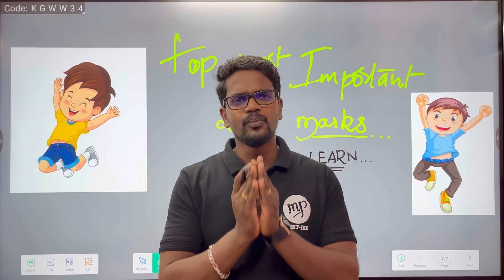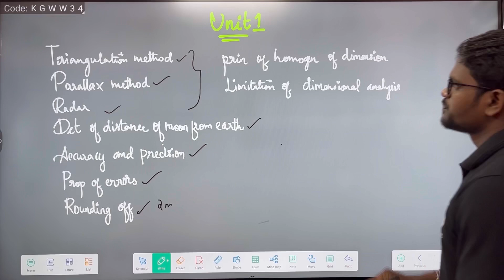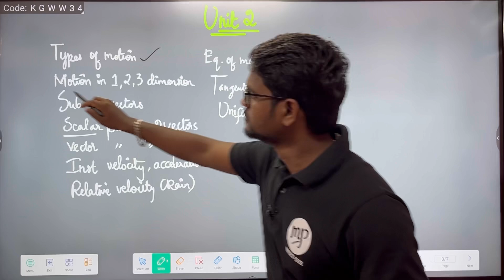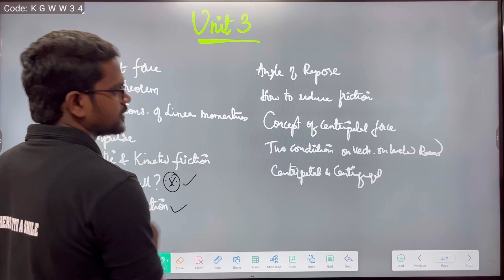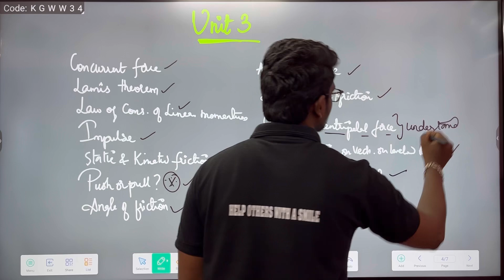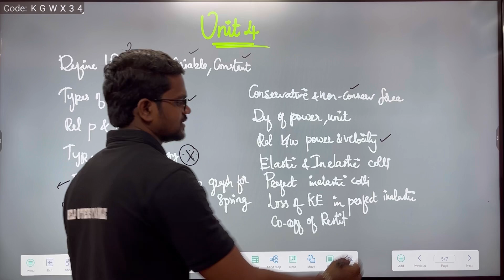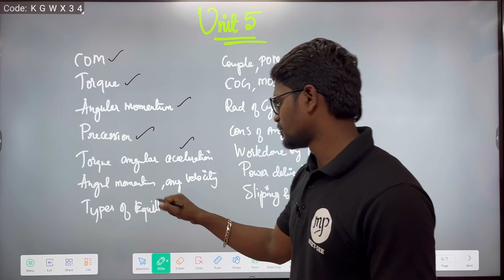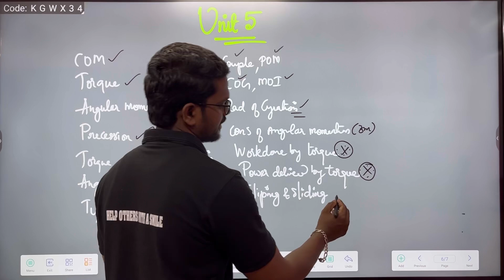Most Important Questions|2,3 Marks|Physics 11|Tamil|Muruga MP#physics11#murugamp#important#questions